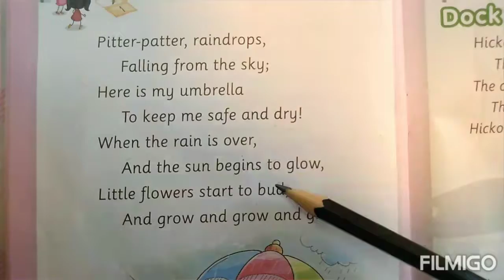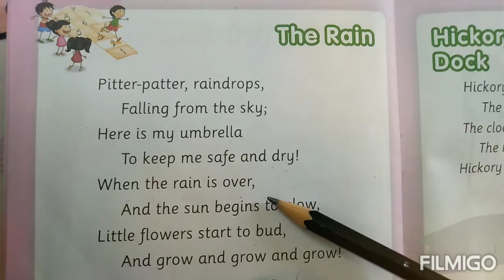Hop Skip And Jump Senior kG My Third book of Rhymes and songs.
The Rain ,A very nice poem for KG Kids.